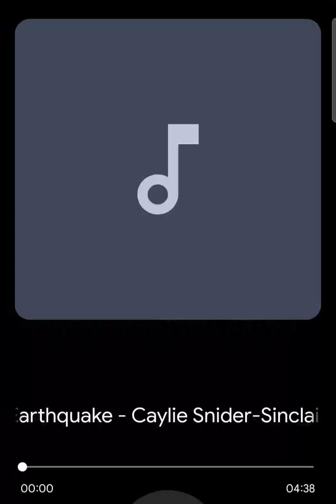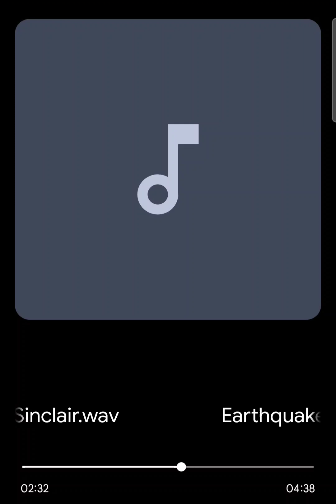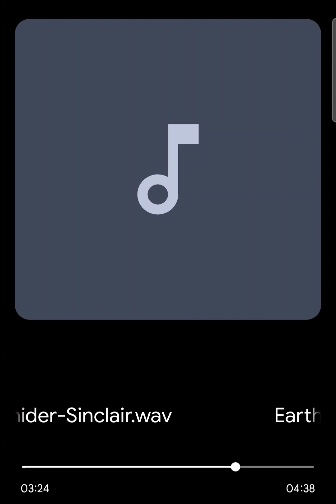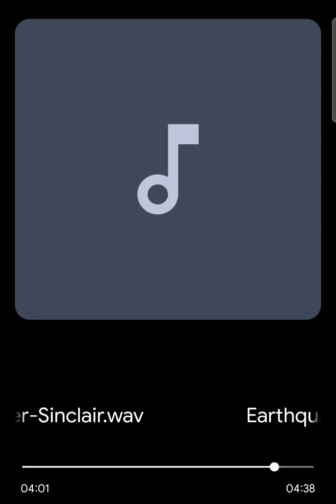Earthquake - Caylie Snider-Sinclair [OFFICIAL AUDIO RELEASE]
This was the first song I'd ever made, all the way back in November of 2023.
I know the cut off of "I-" sounds unintentional, but upon release of the music video you'll recognize it was in fact intentional.
This is my first song released in 2025, my tenth song released in total sing May 2024 🥰
My top view count is 38 on Infinite. It may not be much, but it'll grow!
Thank you so much to you few supporters who have been listening to my music 🤍 I love you guys and you make releasing music worth it!

Made by: Caylie Snider-Sinclair (C-Stream)